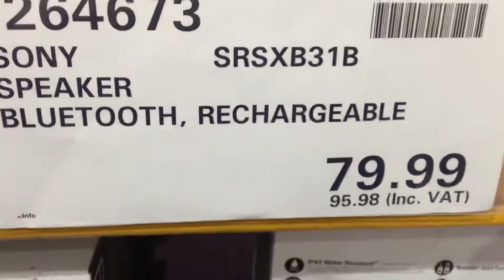Sony Speaker Bluetooth Rechargeable SRSXB31B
Sony Rechargeable Bluetooth Speaker, great sound quality as well as the Base! Ideal for taking away with you anywhere